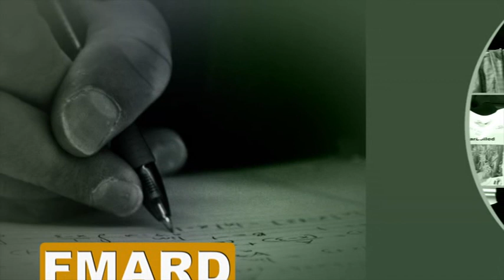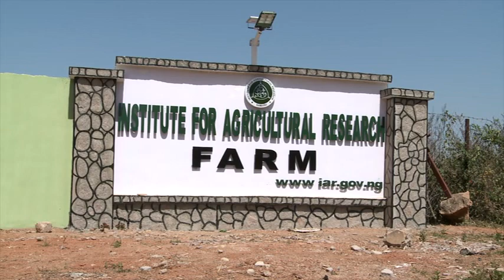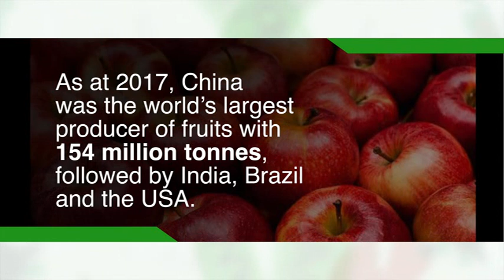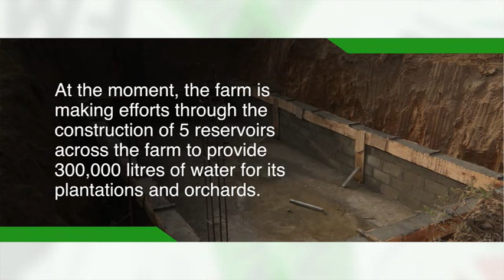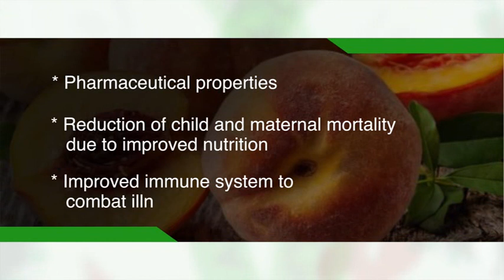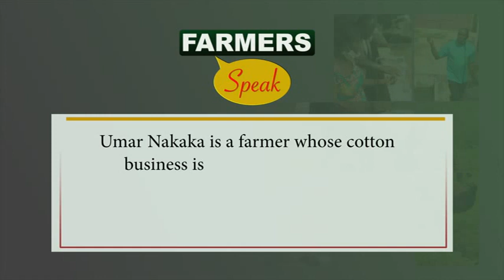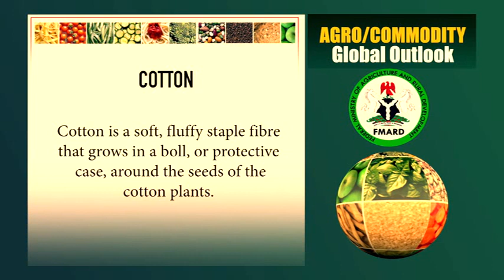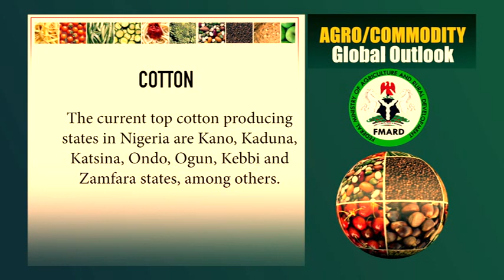Assessing Nigeria’s Potentials in Horticulture (Eps 11)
Today's episode promises to be as insightful and inspiring as always as we continue to x-ray activities and transformations in the country’s agricultural sector. This time, we talk about horticulture.
When we talk about agriculture, the mind is quickly occupied by grains like rice and cowpea, root crops like yam and cassava, tuber crops like potatoes and carrots, and so on. Very seldom is horticulture mentioned. Yet, we see and eat the amazing fruits and vegetables coming out of farms across Nigeria. From mangoes, pawpaw, pineapple and guava, to pepper, tomato, okra, melon and Amaranthus; the list is endless.